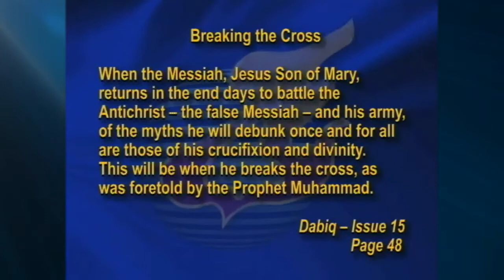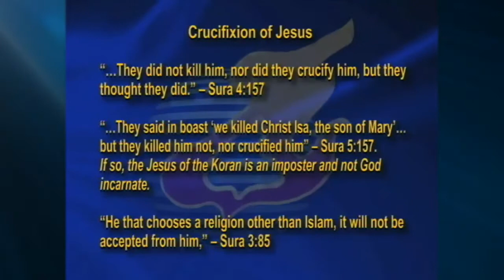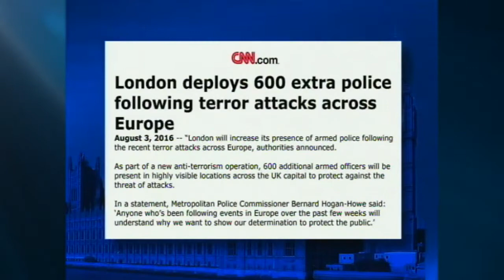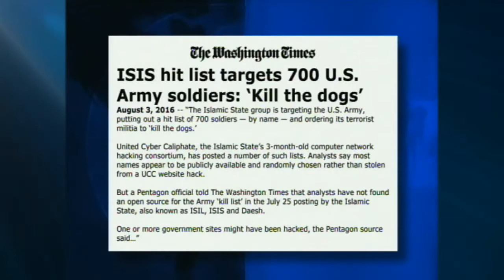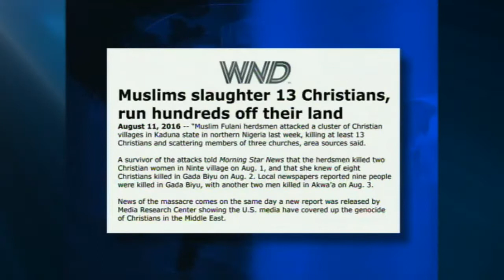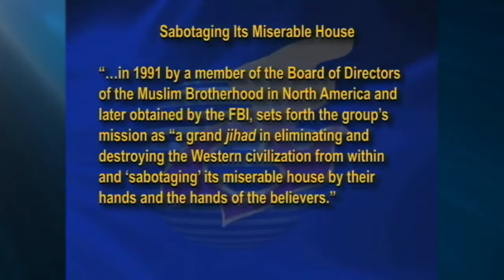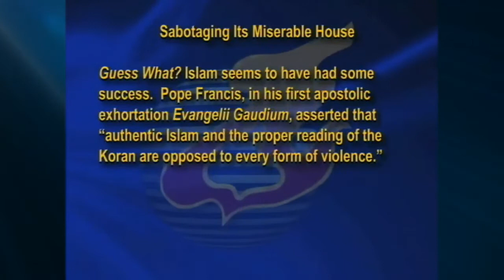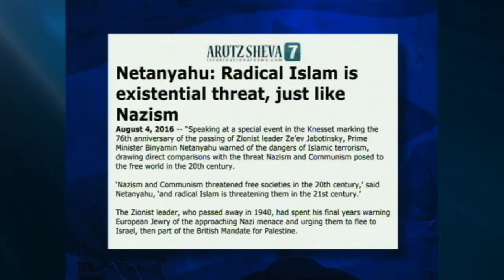Jack Van Impe Presents (2021-09-10)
Widespread Terror Threat Grows